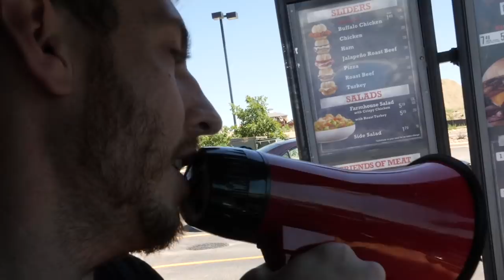Megaphone In The Drive Thru!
We used the megaphone not only in the library, but in the drive thru!

@ ItsJustinStuart
@ AndrewScites